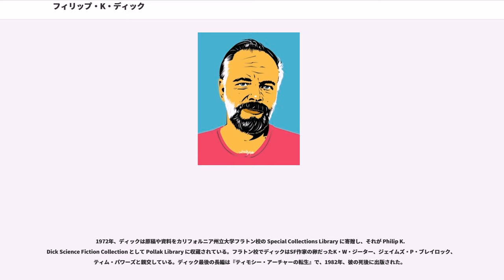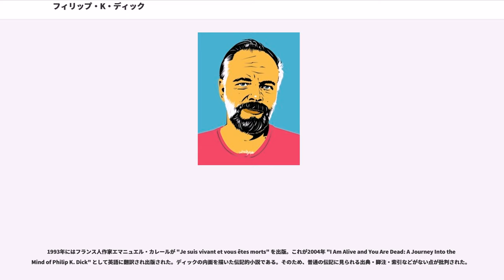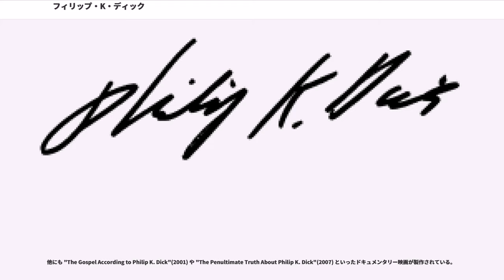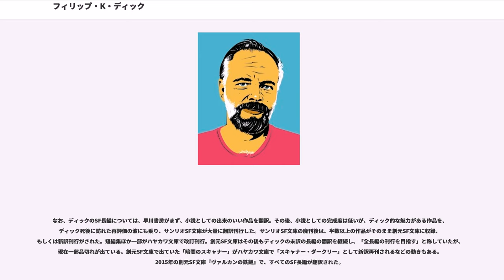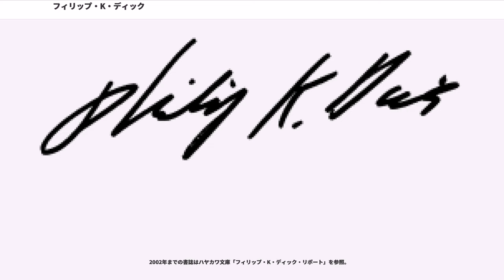フィリップ・K・ディック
フィリップ・キンドレド・ディック（Philip Kindred Dick, 1928年12月16日 - 1982年3月2日）は、アメリカのSF作家。

ディックの小説は社会学的・政治的・形而上学的テーマを探究し、独占企業や独裁的政府や変性意識状態がよく登場する。後期の作品では、形而上学と神学への個人的興味を反映したテーマに集中している。しばしば個人的体験を作品に取り入れ、薬物乱用や偏執病・統合失調症や神秘体験が『暗闇のスキャナー』や『ヴァリス』といった作品に反映されている。

1963年、歴史改変SF『高い城の男』でヒューゴー賞 長編小説部門を受賞。1975年、未知のパラレルワールドで目覚めた有名人を描いた『流れよ我が涙、と警官は言った』でジョン・W・キャンベル記念賞を受賞した。ディックは、それらの作品について、「私は、私が愛する人々を、現実の世界ではなく、私の心が紡いだ虚構の世界に置いて描きたい。なぜなら、現実世界は、私の基準を満たしていないからだ。私は、作品の中で、宇宙を疑いさえする。私は、それが本物かどうかを強く疑い、我々全てが本物かどうかを強く疑う」と述べている。ディックは、自らを "fictionalizing philosopher"（小説化する哲学者）と称していた。なお、philosopherは、哲学者以外に、冷静な人、理性的な人、思慮深い人などを指す言葉である。

44編の長編に加え（2010年1月現在）、ディックは、約121編の短編小説を書いた。そして、そのほとんどがSF雑誌に掲載された。ディックは、作家になってからは、ほぼ常に貧乏だったが、死後になってから、彼の作品が『ブレードランナー』、『トータル・リコール』、『スキャナー・ダークリー』、『マイノリティ・リポート』といった映画になってヒットしている。『バルジョーでいこう!』（"" ）のような一般映画も、ディック作品を原作として生まれている。2005年、タイム誌が1923年以降の英米の小説ベスト100を掲載し、そこにはディックの『ユービック』も含まれていた。2007年、ディックは、SF作家として初めて に収録されることになった。

ポーランドのSF作家スタニスワフ・レムはアメリカSFを全面批判したが、ディックだけは称賛し「ペテン師に囲まれた幻視者」と彼を評している。ただし、後の1976年に「アメリカSF批判」の件でレムがアメリカSF作家協会から追放された「レム事件」が起きた際、ディックは「ポーランドで自分の作品が騙されて出版された」として、彼を猛烈に非難した。

ディックの父は、アメリカ合衆国農務省の役人だった。

1928年、イリノイ州シカゴにて二卵性双生児の一子として生まれる。双子の妹ジェイン・シャーロット（Jane Charlotte）は40日後に死去した。その死は、彼の作品、人間関係、人生にまで影響を与え、多くの作品に「幻影の双子」のモチーフが登場する原因となった。

その後、一家はサンフランシスコ・ベイエリアに引っ越した。ディックが5歳のとき、父はネバダ州リノに転勤になったが、母はついて行くのを嫌がり、結果として両親が離婚することになった。親権は母親が得た。母はワシントンD.C.に職を得て、そこにディックと共に引っ越した。ワシントンD.C.では、小学4年生まで過ごした。作文の成績は "C" だったが、教師は「物語を作ることへの興味と才能がある」と意見を記している。1938年7月、母と共にカリフォルニアに戻り、この頃からSFに興味を持ち始めた。ディックは、後に1940年に初めてSF雑誌というもの（"Stirring Science Stories"という誌名だったという）を読んだと述べている。

バークレーの高校に入学した。アーシュラ・K・ル＝グウィンとは同じ高校の同学年（1947年卒）だったが、当時は互いを知らなかった。高校卒業後にカリフォルニア大学バークレー校に進学してドイツ語を専攻したが、ROTCに参加するのが嫌で中退した。バークレーでは、詩人のロバート・ダンカンや詩人で言語学者のジャック・スパイサーと親交を結び、スパイサーはディックに火星人語のアイデアを与えている。ディック本人の言によれば、彼は1947年に KSMO というラジオ局でクラシック音楽番組の司会を務めていたという。1948年から1952年まで、レコード店の店員として働いた。1955年、ディックとその2番目の妻であるクレオ・アポストロリデエスの前にFBIの捜査員が現れた。彼らは、クレオが社会主義者で左翼活動をしていたせいだと思い込んだ。2人はそのFBIエージェントに一時的に力を貸した。

1950年代初期に執筆した処女作「市に虎声あらん」は、核実験やカルト宗教を題材にしたSFではない文学作品だったが、暴力描写などが原因で生前は出版社に拒否され、結局出版できたのは2007年であった。1951年に出版社に売れた最初の小説「ルーグ」も修正を指示され、雑誌に掲載できたのは1953年だった。この作品以降専業作家となり、商業誌に最初に作品が掲載されたのは1952年の「ウーブ身重く横たわる」である。1955年には長編『太陽クイズ（偶然世界）』が初めて売れた。1950年代はディックにとって最も貧しく苦しい時期で「図書館の本の延滞料すら払えなかった」という。SF短編を書いて糊口を凌いでいたが、出版できなかった処女作のような純文学を書くことを夢見ていた。この時期にジャンルに捕らわれないSF以外の長編をいくつか書いているが、注目を集めることはなく、1960年に「純文学の作家として成功するには20年から30年かかる」と書いている。しかし1963年1月、エージェントから売れなかった純文学作品を全て送り返され、純文学作家の夢が絶たれた。唯一生前に出版された純文学作品が『戦争が終り、世界の終りが始まった』である。

1963年、『高い城の男』でヒューゴー賞を受賞。SF界では天才として迎えられたが、エース・ブックスなどの原稿料の安いSF出版会社にしか相手にされなかったという面もある。その後も経済状態は好転しなかった。1980年に出版された短編集『ゴールデン・マン』でディックは「数年前病気になったとき、会ったこともなかったハインラインが何か出来ることはないかと助力を申し出てくれた。彼は電話で元気付けてくれ、どうしているかと気遣ってくれた。ありがたいことに電動タイプライターを買ってやろうと申し出てくれた。彼こそこの世界の数少ない真の紳士だ。彼が作品に書いていることには全く同意できないが、そんなことは問題ではない。あるときIRSに多額の課税をされてそれを払えずにいると、ハインラインがお金を貸してくれた。彼とその奥さんは私の恩人だ。彼らに感謝の印に本を捧げたこともある。ロバート・ハインラインは素晴らしい外見の男で、非常に印象的で軍人のような姿勢である。髪型に至るまで軍人としての背景が見て取れる。彼は私が頭のおかしいフリークだと知っていて、それでも私が困っていたときに助けてくれた。これこそが人間性というものだ。そういう人やものを私は愛している」と書いている。

1972年、ディックは原稿や資料をカリフォルニア州立大学フラトン校の Special Collections Library に寄贈し、それが Philip K. Dick Science Fiction Collection として Pollak Library に収蔵されている。フラトン校でディックはSF作家の卵だったK・W・ジーター、ジェイムズ・P・ブレイロック、ティム・パワーズと親交している。ディック最後の長編は『ティモシー・アーチャーの転生』で、1982年、彼の死後に出版された。

1974年2月20日、ディックは親知らずを抜き、その際のチオペンタールの効果から回復しつつあった。追加の鎮痛剤の配達を受け取るためドアに応対に出ると、女性配達員が彼が "vesicle pisces" と呼ぶシンボルのペンダントを身につけていることに気づいた。この名称は彼が2つの関連するシンボルを混同していることに起因すると...